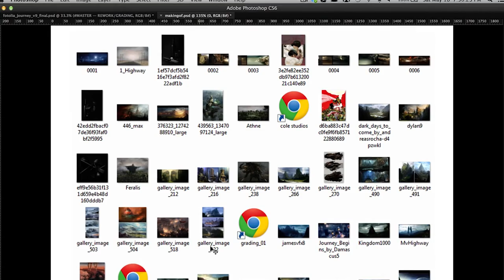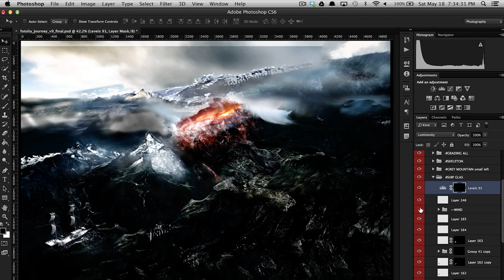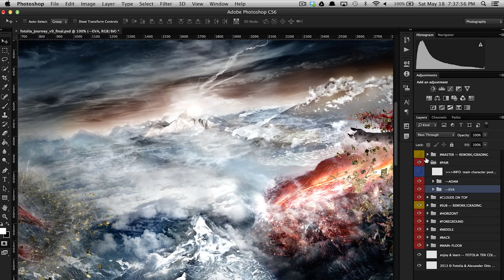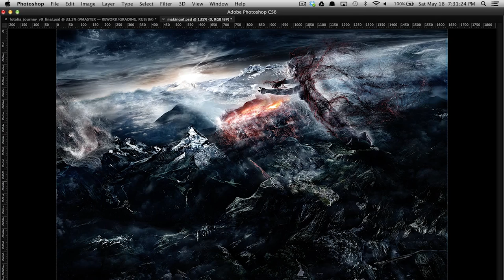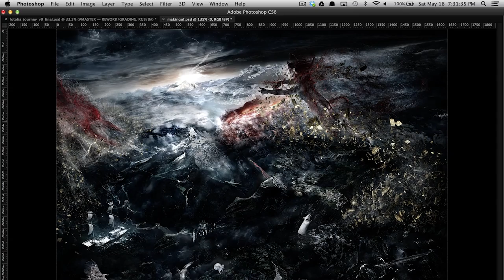Fotolia TEN - 2. Staffel - Alexander Otto - Deutschland - Tutorial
Mix : Axel Guenoun
Motion Design: Mister Gü